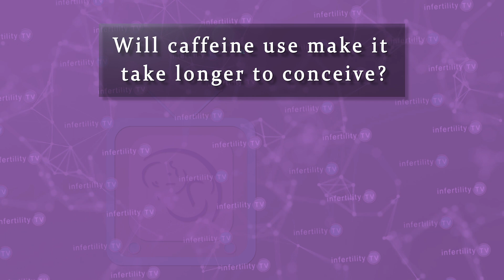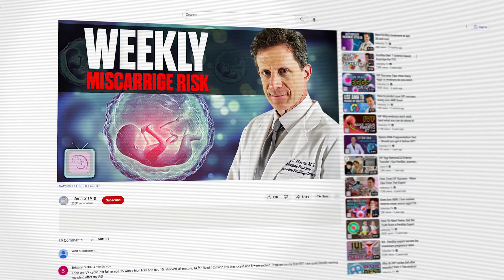This is why you must stop caffeine when trying to conceive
I tell patients who are trying to conceive to avoid coffee and caffeine completely. Why? Does caffeine use make it more difficult to become pregnant? Does it increase the risk of early miscarriage? I'm Dr Randy Morris MD -- A BOARD CERTIFIED fertility expert. I present  easy to follow tips for people who are trying to conceive. In this episode, I talk about caffeine use when you are trying to become pregnant.

Chapters
0:00 I love coffee
0:33 Caffeine effects while attempting pregnancy
0:52 Studies with caffeine blood testing are the best
1:54 How was pregnancy diagnosed?
2:15 EAGeR Trial
2:44 Low caffeine use: Impact on fertility
3:17 Caffeine use: Impact on miscarriage